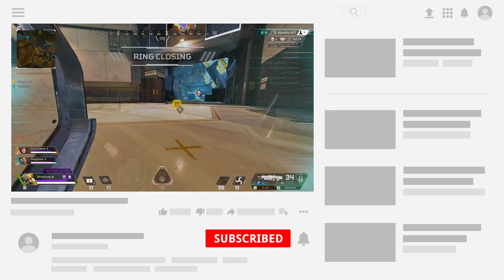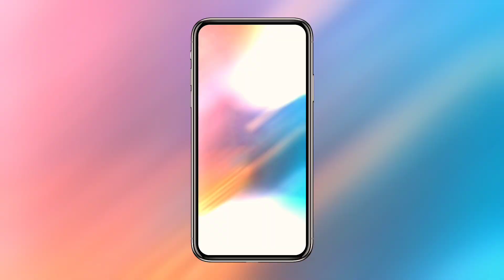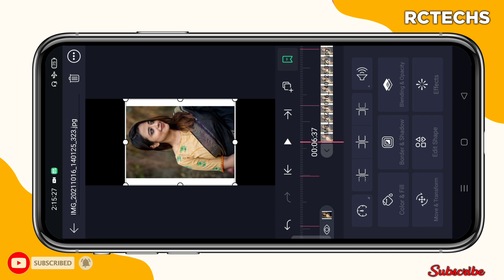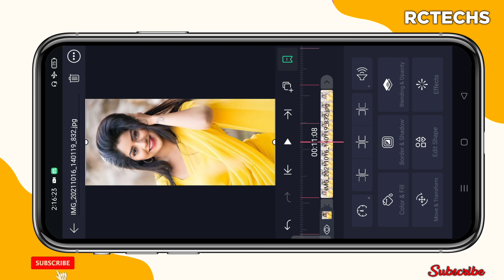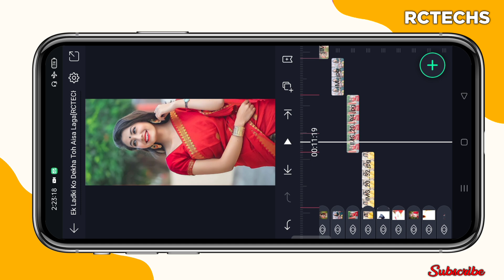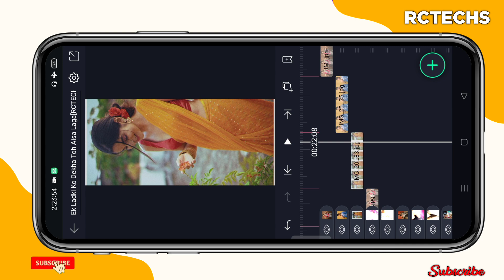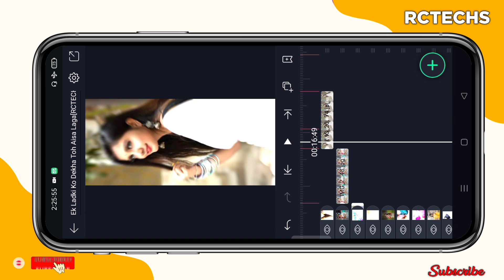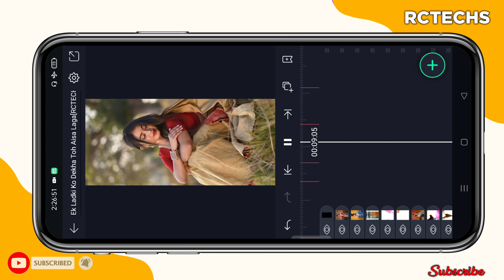Ek ladki ko dekha to aisa laga lofi song status editing in alight motion-Trending lyrics editing am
ʀᴄᴛᴇᴄʜs

sᴜʙsᴄʀɪʙᴇ ᴜs

ʜᵉʸ ɢᵘʸˢ,

ᴛᵒᵈᵃʸ'ˢ ᵛⁱᵈᵉᵒ ⁱˢ ɪ'ᵐ ᵍᵒⁿⁿᵃ sʰᵒʷ ʸᵒᵘ ʰᵒʷ ᵗᵒ ᵉᵈⁱᵗ ᵉᵏ ˡᵃᵈᵏⁱ ᵏᵒ ᵈᵉᵏʰᵃ ᵗᵒ ᵃⁱˢᵃ ˡᵃᵍᵃ ˡᵒᶠⁱ ˢᵒⁿᵍ ˢᵗᵃᵗᵘˢ ᵉᵈⁱᵗⁱⁿᵍ ⁱⁿ ᵃˡⁱᵍʰᵗ ᵐᵒᵗⁱᵒⁿ-ᵗʳᵉⁿᵈⁱⁿᵍ ˡʸʳⁱᶜˢ ᵉᵈⁱᵗⁱⁿᵍ ᵃᵐ

                           ● Download Links ●

                          ● Queries Solved ●

1- How To Make New Instagram Trending reel video
2- how to make trending whatsapp status
3- instagram video status
4- how to make full screen lyrical status
5- how to make lyrical status
6- full screen whatsapp status
7- instagram typing text lyrical video editing
8- how to make typing status video
9- pic par song lyrics kaise banaye
10- how to make trending typing status video
11- typing lyrics kaise likhe
12- shayri likhne wali video kaise banaye
13- photo par shayari likh kar video kaise banaye
14- typing Text Animation Video
15- typing Text lyrics video
16- Instagram story typing Text lyrics video tutorial
17- How to create Trending Instagram Typing lyrics animation video
18- trending typing text video editing
19- trending typing text status editing
20- new trending typing status video editing
how to edit Ek ladki ko dekha to aisa laga lofi status editing
how to Create Ek ladki ko dekha to aisa laga lofi Remix song
how to make Ek ladki ko dekha to aisa laga lofi remix
how to download Ek ladki ko dekha to aisa laga lofi Song status video
Ek ladki ko dekha to aisa laga lofi Beat status editig
Ek ladki ko dekha to aisa laga lofi sync status editing
Ek ladki ko dekha to aisa laga lofi Song Beat song
Ek ladki ko dekha to aisa laga lofi Remix Beat remix
Ek ladki ko dekha to aisa laga lofi Remix Beat status video
Trending black screen lyrics
Alight motion emoji text Status editing
Alight motion emoji text Videos Editing
how to edit text effect in alight motion

➢Important Notice

______________ᴛʰᵃⁿᵏˢ ᶠᵒʳ ʷᵃᵗᶜʰⁱⁿᵍ😍__________#ʀᴄᴛᴇᴄʜsʀᴄᴛᴇᴄʜsʀᴄᴛᴇᴄʜs